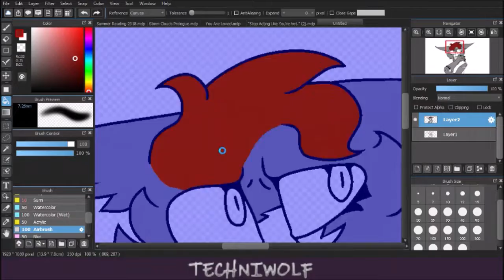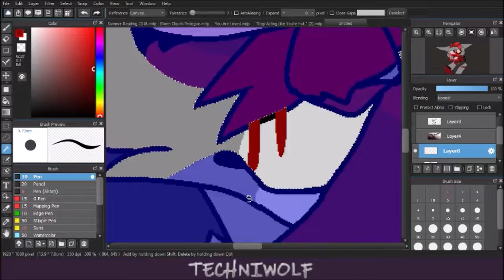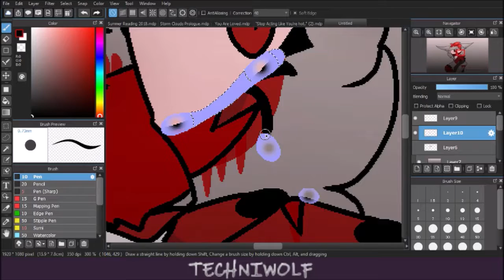It Hurts - Speedpaint [3 year Improvement]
Now that's what I call IMPROVEMENT
Song - Only Everyone Can Judge me - Crywank